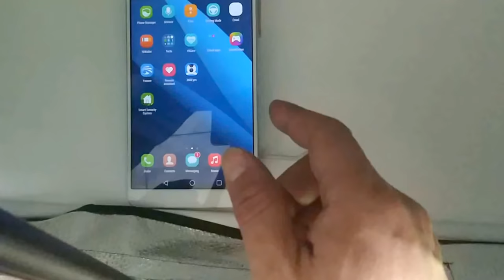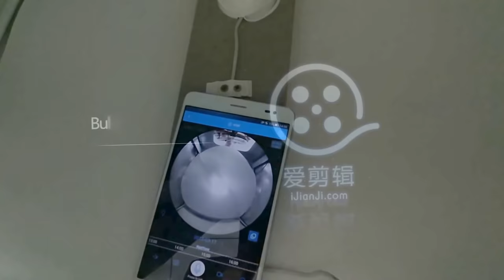17 360Eyes Camera-Add Bulb camera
360eyes connection with 2.4G Wifi pay more attention to the light
some cases, you need power on and power off, power on and off between 60 seconds